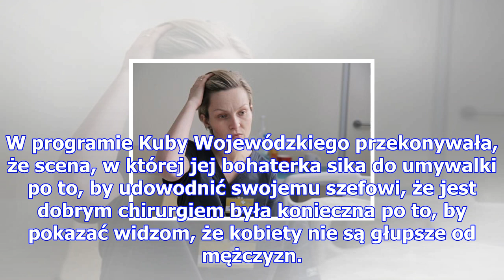Żukowska dalej broni "botoksu": "obejrzały go tysiące kobiet! pisały, że się z nami utożsamiają"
O Marietcie Żukowskiej stało się ostatnio głośno za sprawą nowego filmu Patryka Vegi Botoks. Po fali...